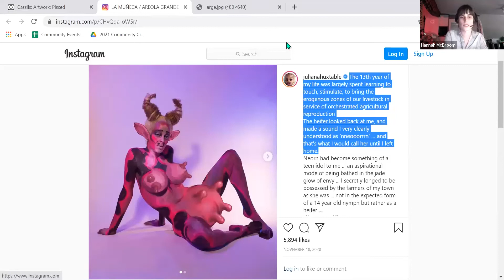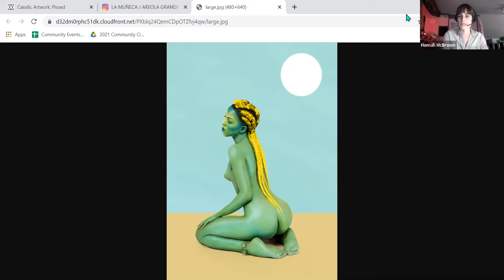In Real Time | Community Discussion: The State of Arkansas and Transgender Futures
Crystal Bridges and the Momentary are committed to addressing the urgent issues of our time. As we look for a path forward, we want to provide a space for civil discourse, offer historical perspectives, lift up marginalized voices, and carry forth the work of promoting equality. “In Real Time” is a series of live, virtual programs formed in response to current events affecting our community at large.

Moderated by Evelyn Rios Stafford from NWA Equality, this virtual community discussion on June 16, 2021, explores recent Arkansas legislation and how it impacts transgender futures. Rumba Yambú, director of Intransitive, Willow Brashears, founder of Young Transwomen’s Project, and regional artist Hannah McBroom discuss impacts on the trans community, issues surrounding trans representation and dehumanization, and how art and local community organizing can offer a way forward.